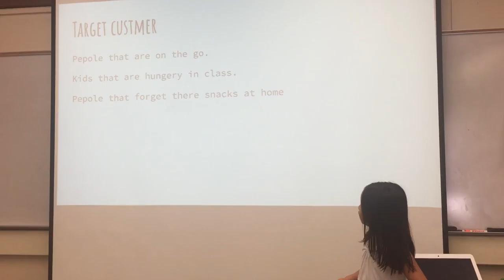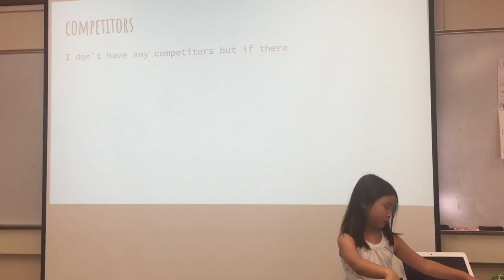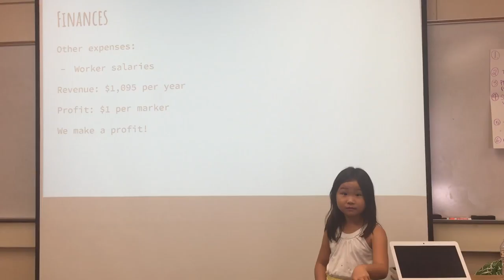Palo Alto - July28 - JellyMarker - Startup Wonder Summer Camp